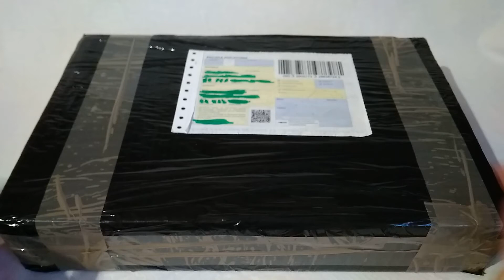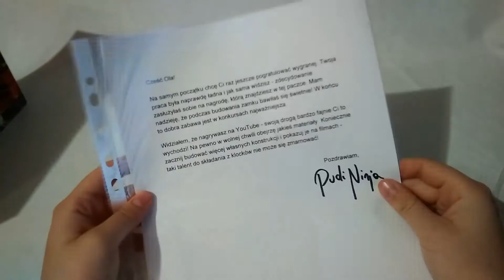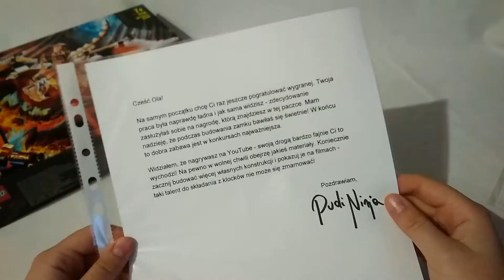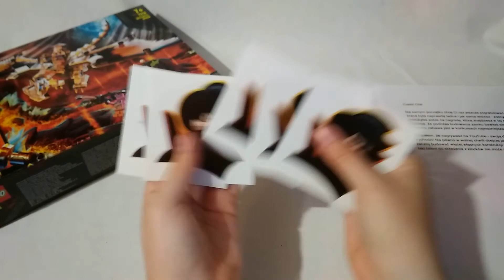Paczka konkursowa od Pudi'ego Ninja -Lego Poczta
Witajcie z tej strony Legomanka i zapraszam was do specjalnego odcinka z Lego Poczty! Dzisiaj otworzymy SPECJALNĄ paczkę od Pudi'ego Ninja. Paczka zawiera nagrodę za 3 miejsce w konkursie na zamek zorganizowanym na kanale Pudi Ninja.